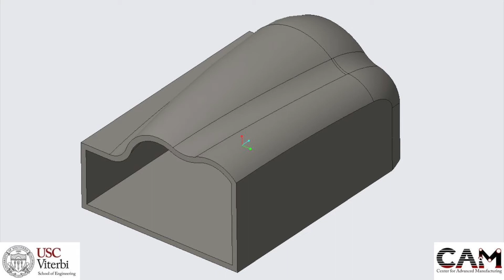How to Build Tools using Robotic Wire Arc Additive Manufacturing (WAAM)?